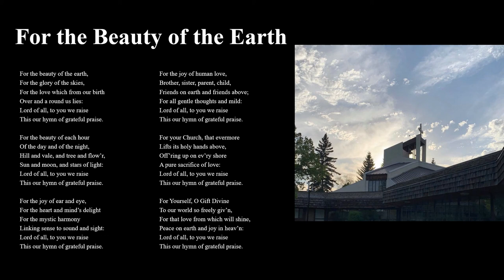For the Beauty of the Earth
Mass for the 15th Sunday in Ordinary TIme Year A
Recessional Hymn
July 12, 2020
12 noon livestream Mass, Holy Spirit Parish